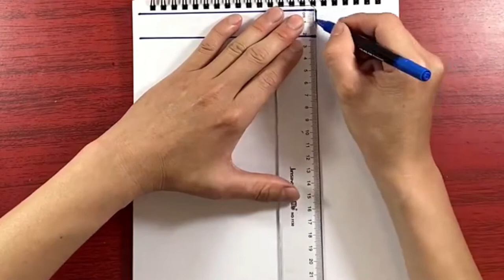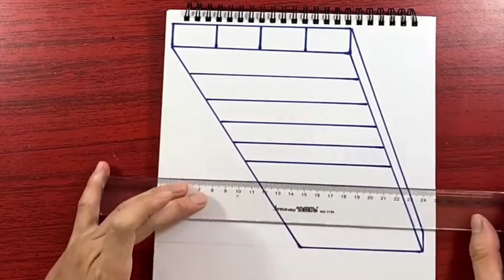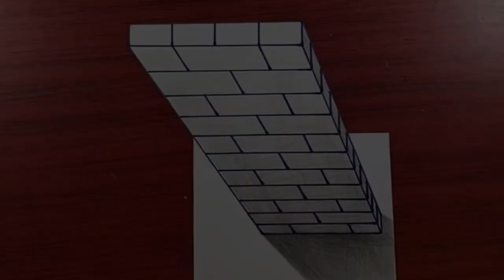How to Draw Firewall - Drawing 3D Firewall